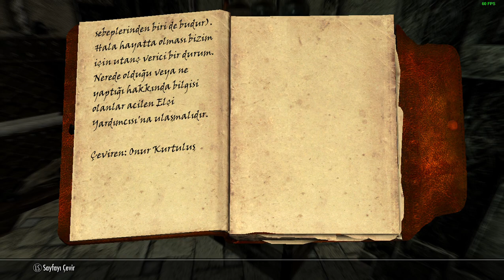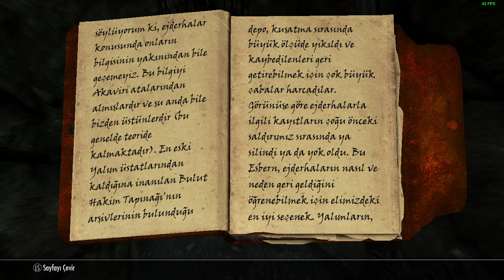The Elder Scrolls V Skyrim - Thalmorlar ne peşinde?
Thalmor partisine gizlice giren EjderDoğan ejderhalar hakkında cevap bulmaya çalışıyor.